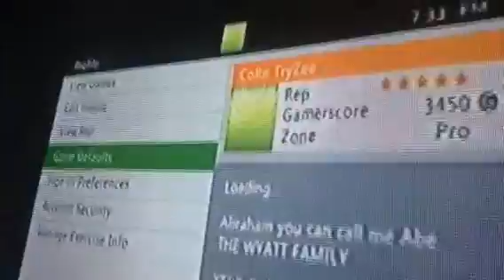Join CoRe leader CoRe lapse (xbox)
join core